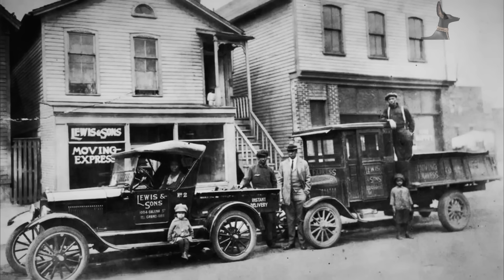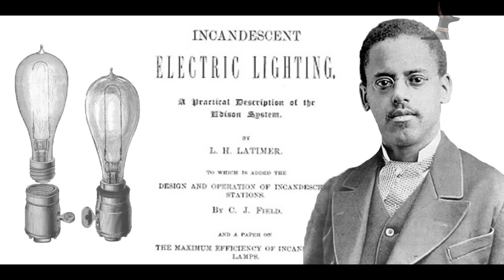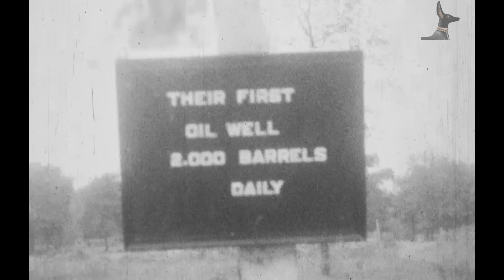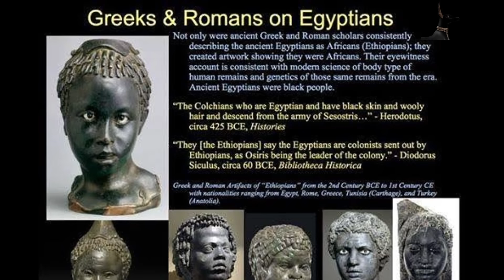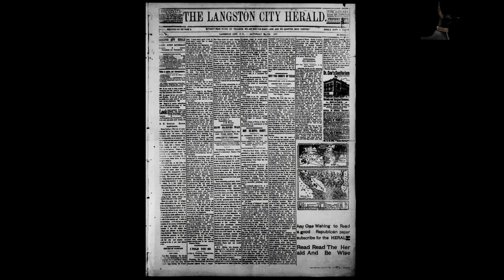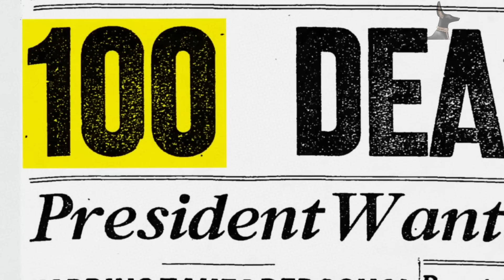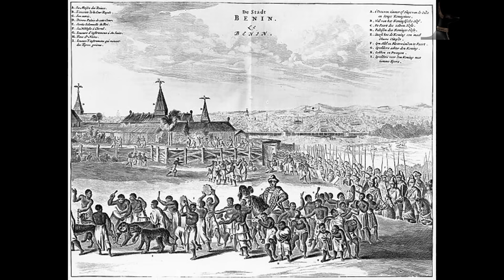Ep 31. They hid this for DECADES!! The town that proved all the naysayers wrong...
We accept crypto donations, please use Etherium, Binance Smarch Chain, AVAX, Or MATIC
0xBc74449F2521BBe61E42F1e9a13aa09a8b769877

The True story of Black Wall street and Black Excellence

Sources will be published after the premier.